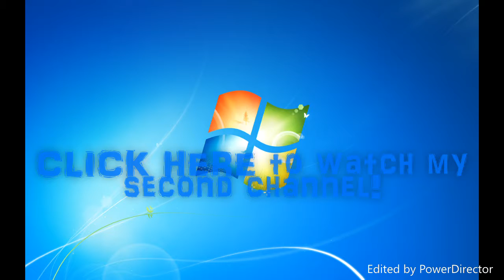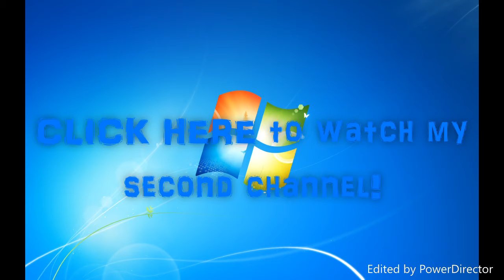TheXboxGamer47 2 Has Joined The Crew!